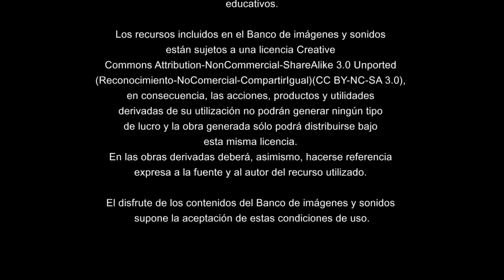Danza Guerreros Aztecas en la fiesta a San Pedro Apóstol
La Cultura Popular e Indígena de Querétaro
Danza
La Cañada, El Marqués